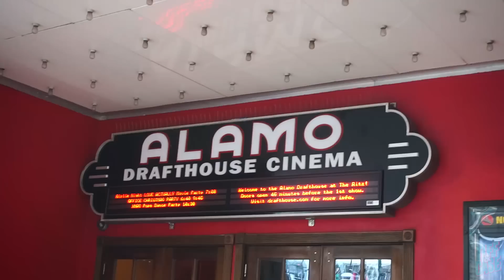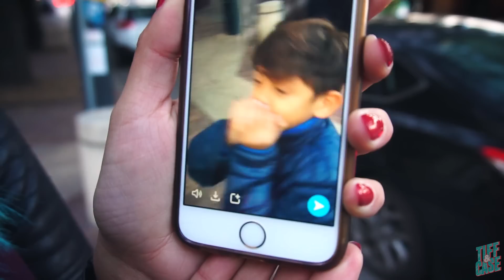WE CAN'T GET OUT!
Instrumentals by:
Esbe

E.O.M.

Shot on:
Sony a6300